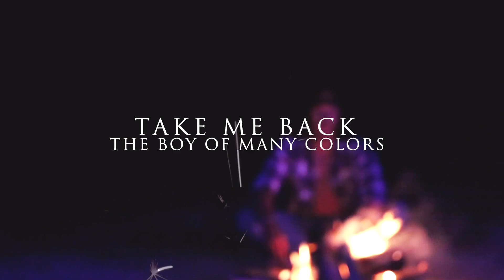'TAKE ME BACK' The Boy Of Many Colors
In this track ‘The boy of many colors’ goes in hard with unrivalled rhythm and flow. He speaks of his hunger to return to the old ways of living back when his ancestors walked the land.
Back when the green Mother Earth was abundant and in a flow state. Before.

Filmed At: Hydrofunk HQ
Filmed By: Zsolt Reggel
Assistant: David Mitchel
Edited: The Boy Of Many Colors
C Right 2023